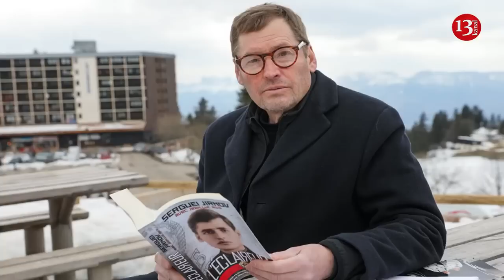Putin’s own bodyguards will help to eliminate him